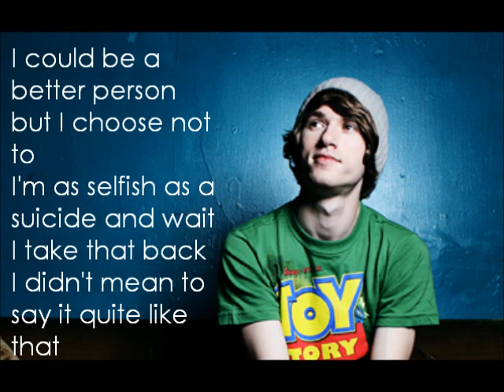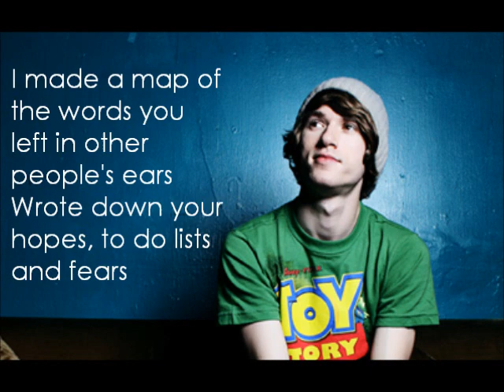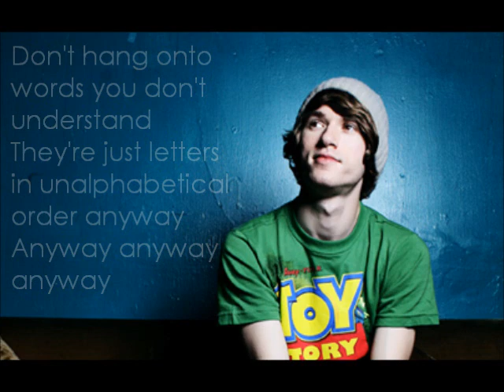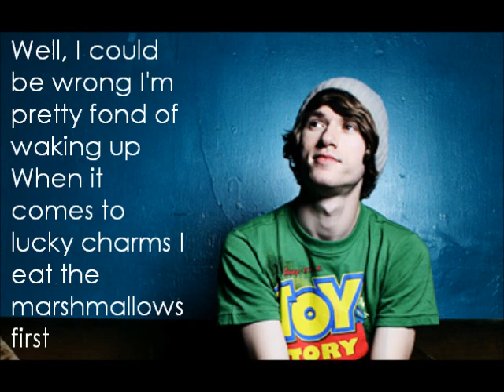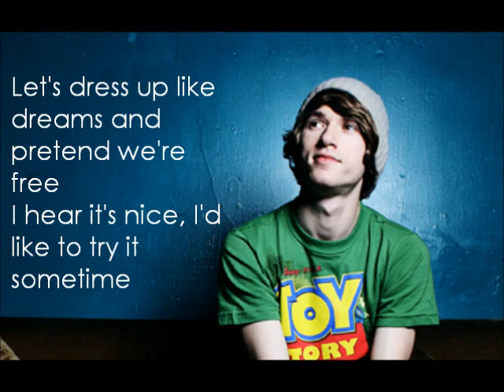Dressed Up Like Dreams - Backseat Goodbye w/ Lyrics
Lyrics:

I could be a better person but I choose not to
I'm as selfish as a suicide and wait I take that back
I didn't mean to say it quite like that

Supercalifragalisticexpialadocious
I took all of my memories and threw them in the ocean
Just like that they drowned on impact
In a flurry of nightmares dressed up like dreams
I opened my eyes and managed to find some clarity

Don't hang onto words you don't understand
They're just letters in unalphabetical order anyway
Anyway, anyway, anyway

Anyway, anyway, anyway

Supercalifragalisticexpialadocious
I took all of my worries spun them in a single motion
Said, "How about that, now you're on the inside"
I'm outside and warm looking in at the mess
I followed you here with planned exact steps

I made a map of the words you left in other people's ears
Wrote down your hopes, to do lists and fears
Drew you a picture, it's pretty if you squint
Regardless of my past I'm a pretty alright kid

Anyway, anyway, anyway

Anyway, anyway, anyway

I loved you and left you for another that kissed better
Had prettier eyes than you
For reasons unknown you always dragged me down
It's not your fault you were born in this town

But could you be a little less depressing
And maybe smile a bit more?
Hey there, I guess I'm really not good at this
But love starts with L and so does liar

You're a prettier version of yourself ten years from now
You're brilliant but often late
I'm better off friendless I guess, I guess, I guess
I guess, I guess, I guess

Well, I could be wrong I'm pretty fond of waking up
When it comes to lucky charms I eat the marshmallows first
I'm weird, sometimes, I like to be lonely
But other times I hate the sound of silence

Let's dress up like dreams and pretend we're free
Dress up like dreams and pretend we're free
I hear it's nice, I'd like to try it sometime